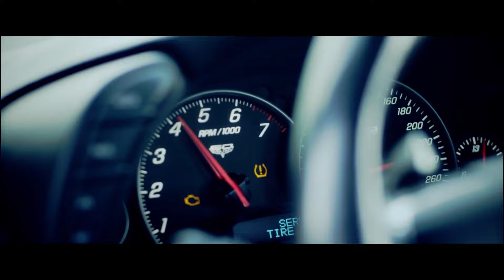Half Window Down Full Song Ikka Dr Zeus Neetu Singh Speed Records